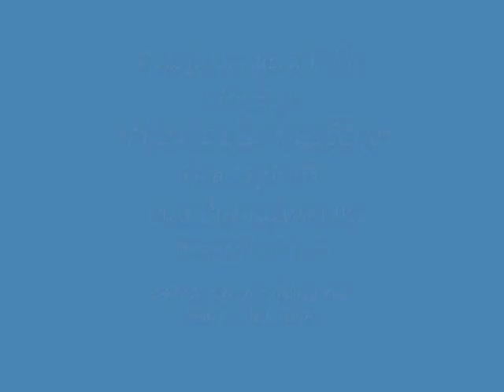Wiersz pt "PRZYJDĘ Z MIŁOŚCIĄ"- autor: Janusz Kliś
Wiesz pt. "PRZYJDĘ Z MIŁOŚCIĄ" - autor: Janusz Kliś
Gra i śpiewa MARCIN KOWALIK
BIESIADA POETYCKA
14.IV.2012r. Art Gallery Kafe - Wood Dale IL. USA